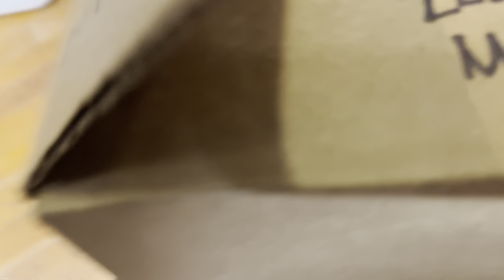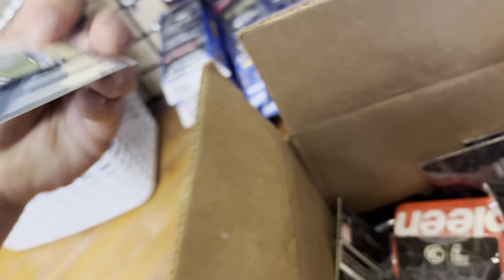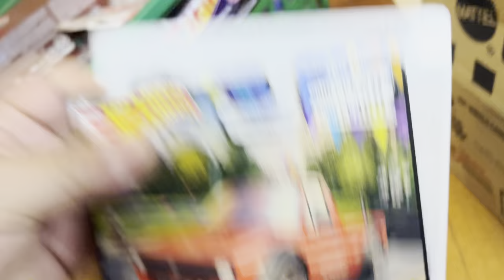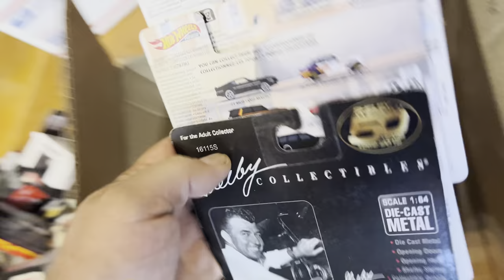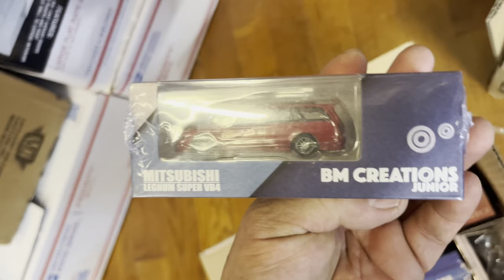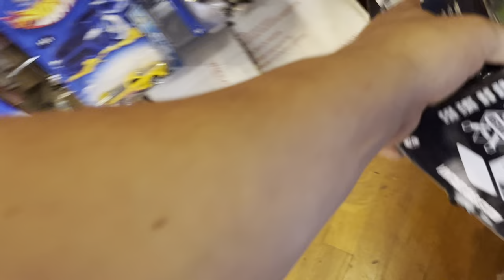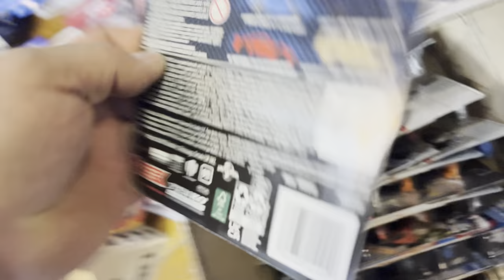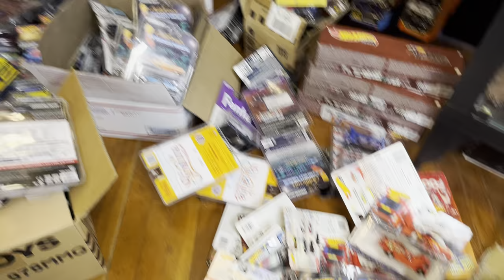Playdays Collectibles Wednesday afternoon more Hotwheels show & tell lol. 7.19.23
Ok ok last Hotwheels show and tell video for tonight. See you at the show lol. Let’s check out some Hotwheels goodies. 🚗Playdays Collectibles is now open!. Thank you for your business and support. Don’t forget to visit my YouTube channel